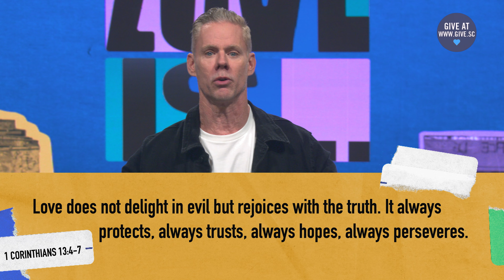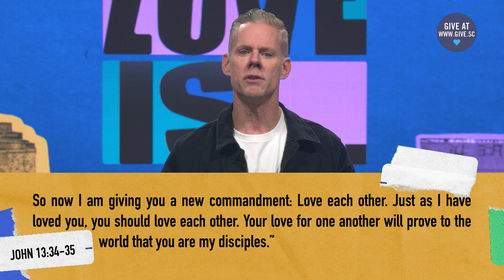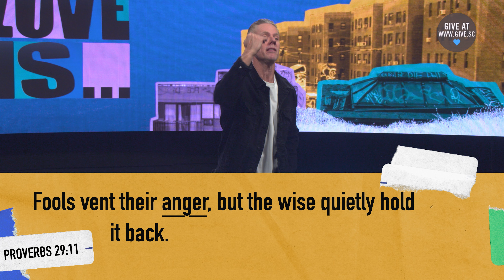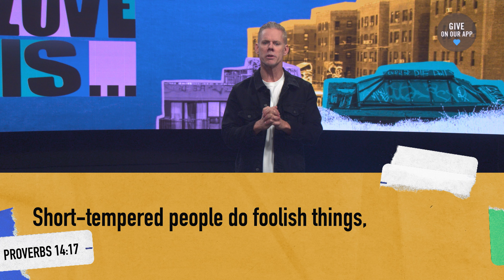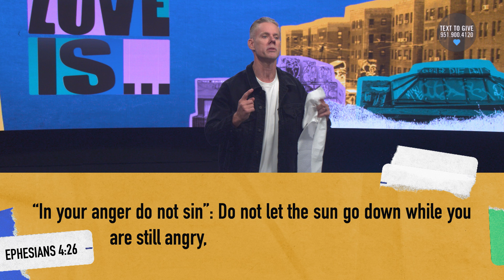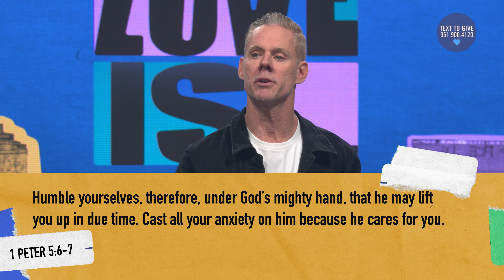What's Beneath Your Anger? (Message) | Sandals Church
Join us as Pastor Matt dives into the effects of anger and resentment in our relationships and how God teaches us to deal with these emotions.

Support content like this and the work Sandals Church is doing